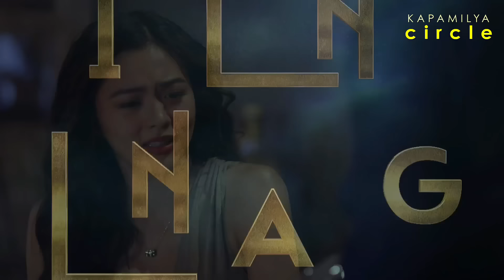Kim Chiu at Paulo Avelino, sinagot ang katanungang may kinalaman sa cheating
Kapamilya Online Live today
Kapamilya Online Live today 2023
Kapamilya Online Live Showtime
Kapamilya Online Live Batang Quiapo
Star Magic
Star Magic All Star Game 2023
Star Magic basketball 2023
Star Magic games
Star Magic All Star Game 2023 live
Star Magic volleyball 2023
Star Magic All Star Game 2023 basketball
Star Magic All Star Game 2023 volleyball
Star Magic All Star Game 2023 full game
Star Magic All Star Game
Star Magic After Show
Star Magic movie
Star Magic movies full
Star Magic Ball
Star Magic Ball 2023
Star Magic Ball 2023 red carpet
Star Magic YouTube channel
Star Magic Christmas
Star Magic Christmas Special 2022
Star Magic Christmas Ball 2022
Star Magic Christmas episode
Star Magic latest episode
Star Cinema
Star Cinema movies full movie
Star Cinema intro
Star Cinema full movies 2023
Star Cinema movies
Star Cinema full movies love story
Star Cinema full movies comedy
Star Cinema movies 2023 full movie
Star Cinema full movies horror
Star Cinema full movies
Star Cinema full movie
Linlang
Linlang media conference
Linlang trailer
Linlang episode 1
Linlang episode 2
Linlang episode 3
Linlang episode 4
Linlang episode 5
Linlang episode 6
Linlang episode 7
Linlang episode 8
Linlang episode 9
Linlang episode 10
Linlang episode 11
Linlang episode 12
Linlang episode 13
Maricel Soriano
Maricel Soriano full movies
Maricel Soriano movies
Maricel Soriano vlog
Maricel Soriano comedy movies Tagalog full movie
Maricel Soriano Gladys Reyes
Maricel Soriano Yaya for A Day
Kim Chiu
Kim Chiu vlog
Kim Chiu ABS-CBN Ball 2023
Kim Chiu and Paulo Avelino
Kim Chiu and Xian Lim breakup
Kim Chiu umiyak sa Showtime
Kim Chiu movies full
Kim Chiu and Xian Lim
Kim Chiu ASAP
Kim Chiu Magpasikat 2023 Showtime
Paulo Avelino
Paulo Avelino and Kim Chiu
Paulo Avelino and Kim Chiu Showtime
Paulo Avelino full movie
Paulo Avelino movie
Paulo Avelino and Janine Gutierrez
Paulo Avelino abs
Paulo Avelino girlfriend
Paulo Avelino and Ritz Azul teleserye
Paulo Avelino latest update